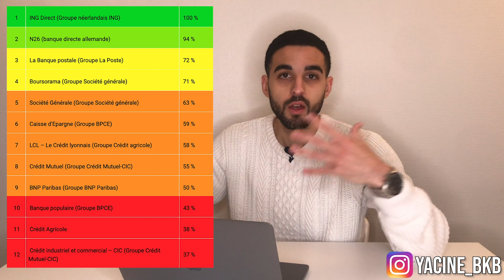MES VIREMENTS BLOQUÉS❌? Quelle banque choisir pour acheter de la crypto monnaie !?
LIENS UTILES💡
Ton lien d'inscription pour récupérer les 10€ de Bitcoin 💰